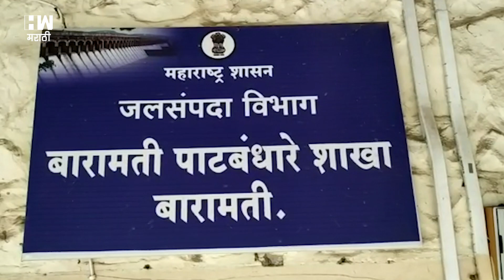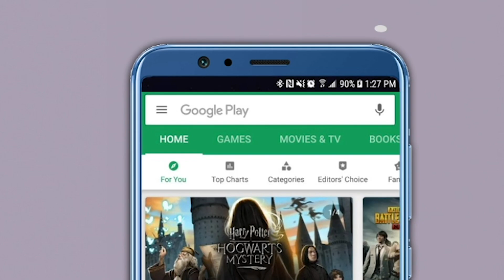Nira-Deoghar Dam | पाण्याचं राजकारण शेतकऱ्यांच्या मुळावर ?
राज्य सरकारनं बारमतीच्या नीरा डव्या कालव्याचं पाणी वळवुन राष्ट्रवादी कॉंग्रेसचे अध्यक्ष शरद पवार यांना चांगलाच दणका दीला. खर तर बारामती हा पुणे जिल्ह्यातीलच नव्हे तर राज्यातील प्रगतशील तालुक्यांपैकी एक तालुका म्हणुन ओळखला जातो. खुद्द पंतप्रधान नरेंद्र मोदी, उपराष्ट्रपती व्यंकय्या नायडू, माजी अर्थमंत्री श्री अरूण जेटली यांसह अनेक दिग्गज नेत्यांनाही मोहिनी घालणारा तालुका...या तालुक्याच्या सौंदर्याच कारण म्हणजे इथली शेती. आणि इथल्या शेतीचा आधार आहे नीरा डावा कालवा. नीरा डाव्या कालव्याचं ते पाणी कमी होत जाणारय. कारण निरा बारामतीला अतिरिक्त येणारं नीरा-देवघर धरणाचे पाणी आता बंद होऊन ते निरा उजव्या कालव्यात वळविण्यात आलंय. यावर गेल्या काही दिवसांपासुन राजकारणही तापलेलं पहायला मिळतेय. मात्र येथील स्थानिक शेतकरी काय म्हतातय ज्यांची शेती या पाण्यावर अवलंबुन होती त्यासंदर्भात एच डब्ल्यूचे बारामतीचे प्रतिनीधी हेमंत गडकरी यांचा हा एक स्पेशल रिपोर्ट. Baramati SharadPawar RanjitsinhMohite-Patil ranjitsinhnaik nimbalkar Madha GirishMahajan Nira-DeogharDam